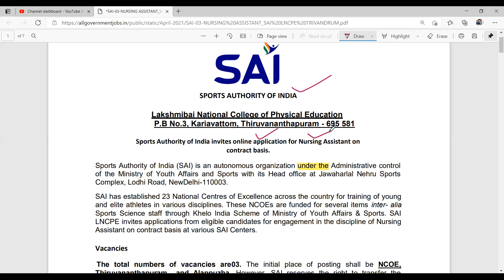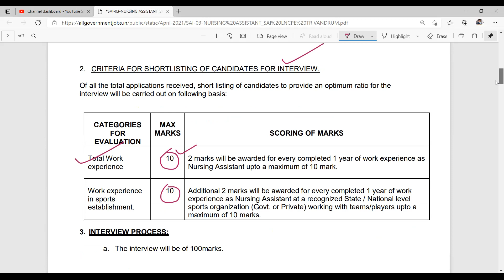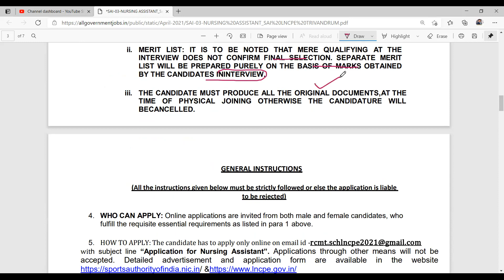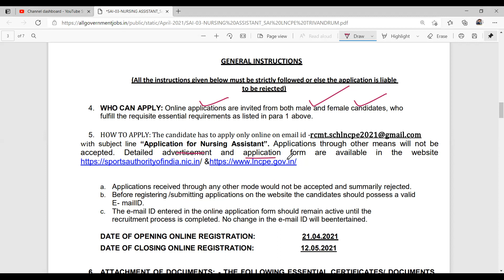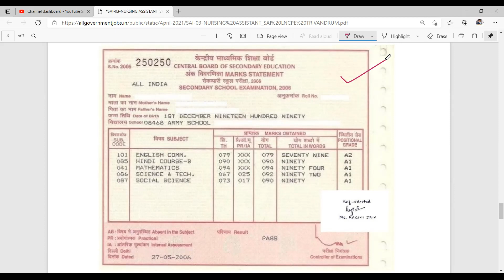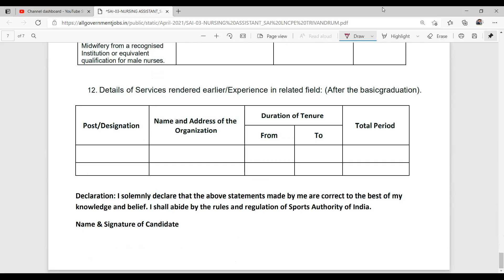Nursing Assistant Vacancy-2021//Sports Authority of India-Thiruvanthampuram//Last Date:12/05/2021